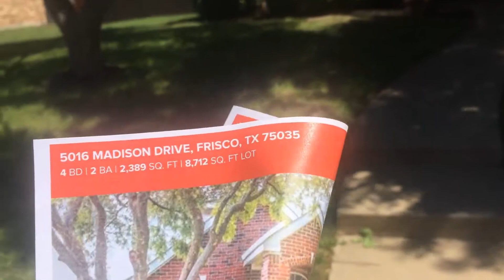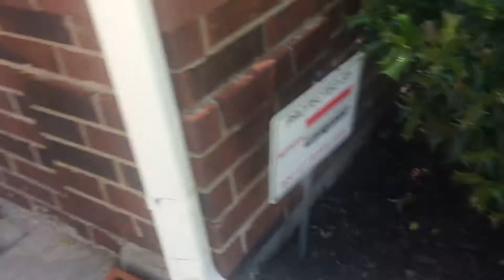翱翔美国 已购出租样板房17 5016 美国德州达拉斯买房